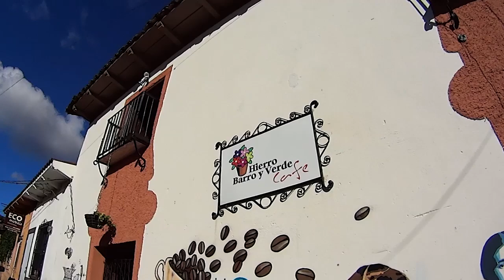vlog102 - Touring the capital - Tegucigalpa, Honduras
My couchsurfing host takes me to downtown. We go to a museum and then go to a very nice town called Valle de los Angeles.